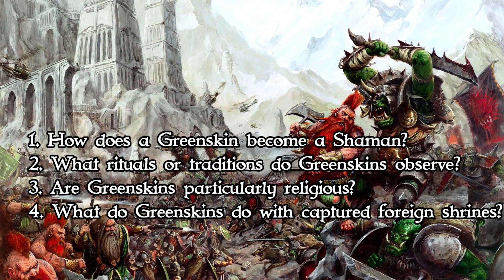Greenskins Q&A Episode 4: The Depths of Greenskin Culture!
The next Q&A has arrived! You'll be able to find the questions answered down further down in the description!

1. Volhrim
I wonder actually, I know the greenskins in warhammer universe are creatures that grow out of shrooms. But, was that always the case? Or was it re-written at some point?

2. Daniel Green
Do green skins use teef as currency? If so, are there goblin shopkeepers that stay in business without getting beaten by every orc customer? 2. Are there any green skin mercenaries? Could a local noble with a beast man problem tell the local war boss that the bray shaman insulted his favorite squig to start a war?

3. Batcow123
How territorial are Greenskins? As in do different tribes have their own territory and borders? Are some nomadic? Or is the Badlands for the most part just open to all greenskinz to wander across.

4. Sinclair Hado
Does a Goblin "accept" the inherit inferiority of goblins to Orks, or do they need to be affirmatively forced into the subservient role? Do they ever betray their "overlords" out of pure spite? Can a Goblin be bribed by, say, a Human to save them from the Orks in return for tons of gold and plunder?

5. Hugh White
Q: 3 quick ones here. Are there any black orc boar boyz? And if not, why not? And do the chaos dwarfs share the typical dwarf attitude to animals?

6. Dhaenir
As compared to other races, how suceptible are greenskins to disease, both natural and that of Nurgle? Does any chaos god(s) give the greenskins any particular attention? (Thinking a bit about what you said regarding how Nurgle hates Dwarfs for their resilience.)

7. Sinclair Hado
If I locked a Greenskin in a cage with no sunlight, food, or water, could they survive? I know that Greenskins seem to thrive off fighting itself, so could a pair of 'entombed' but fighting Greenskins survive longer than a single one on their own?

8. Adam Sigala
How does an orc or a goblin become a shaman and how what are the rituals and traditions associated when worshipping Gork and Mork? are the greenskins very religious? What do the greenskins do when they encounter foreign shrines that are not their own, do they simply destroy them or do they defile them to show that their gods are stronger?